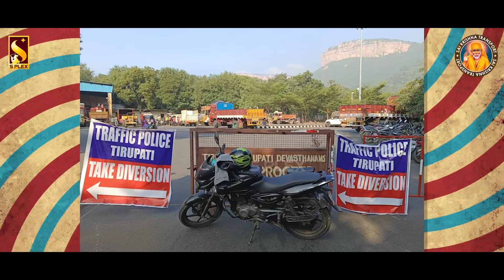Kamal Hassan's Thug Life update | Soori | Dhanush | Siren | TRENDING CINEMA | S Plex Tamil